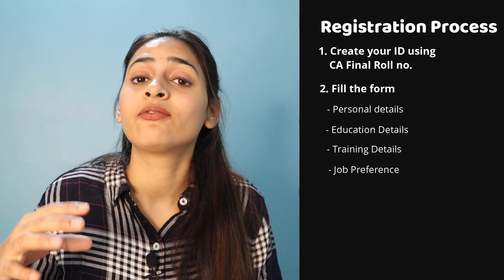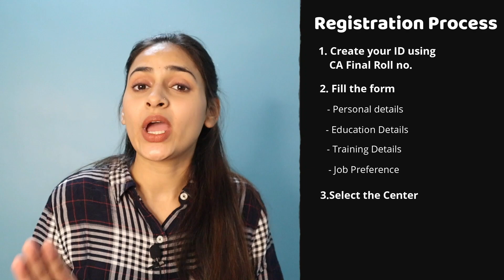All about Campus Placement Programme by ICAI | Campus Placement for CA | ICAI Campus Placement 2022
As Campus Placement Programme is around the corner, so in this video I have shared details about Campus placement programme by ICAI for Fresher CAs.
I tried to share every minute detail regarding campus placement so that it could help the masses.